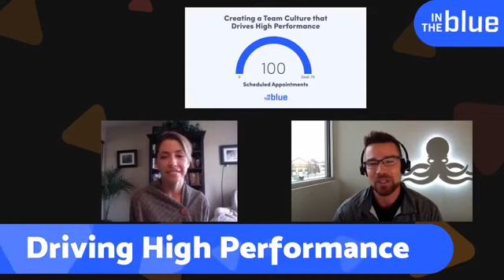Creating a Team Culture that Drives High Performance | Christine Brooke & Dr. Cory Frogley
Join us with our expert guest, Christine Brooke, to learn how to drive motivation, attract & hire the right people, and create the high-performance team that propels your vision for your practice forward!

Get a complimentary 45-minute Discovery Session to identify and game plan areas of growth for your practice. Go to hygienebydesign.com